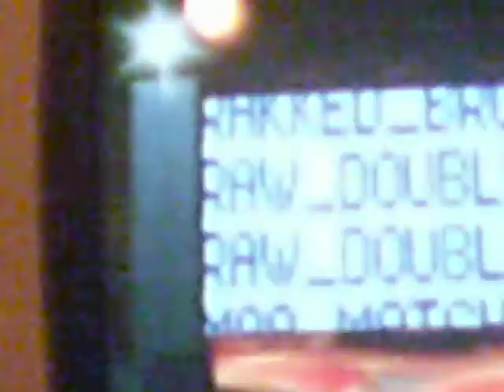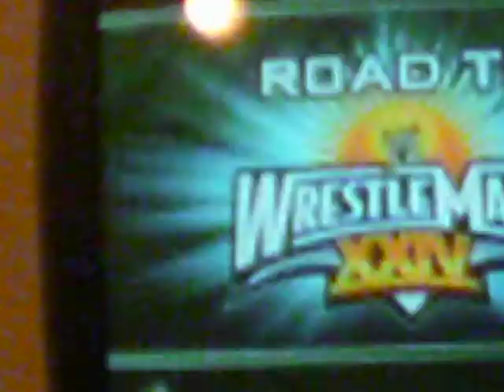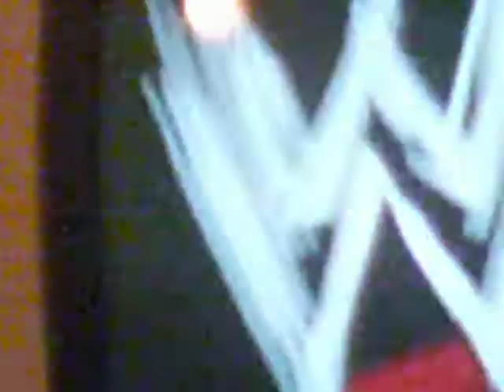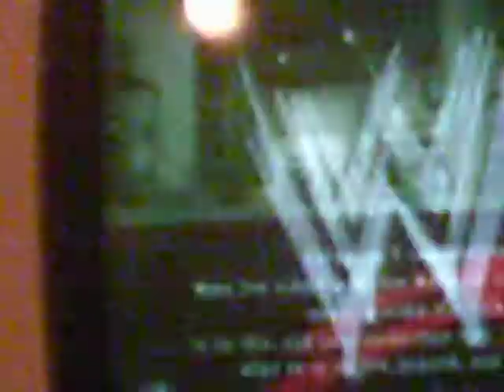Chris Jericho Road to Wrestle Mania 2009 Part 2